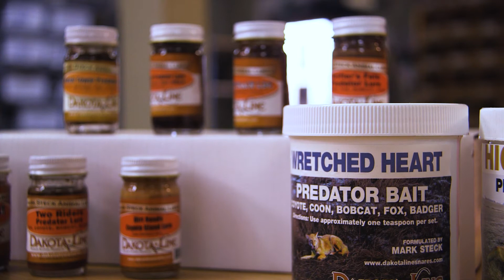Mark Baits and Lures 082521